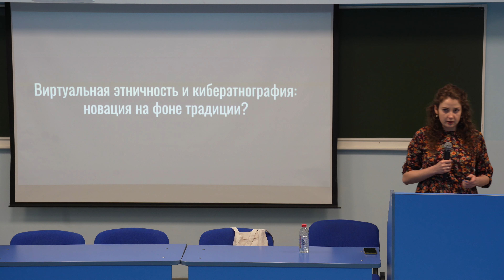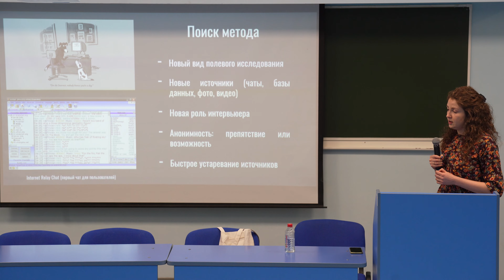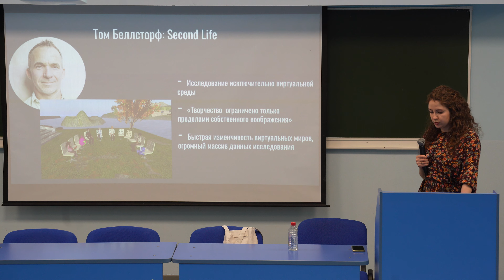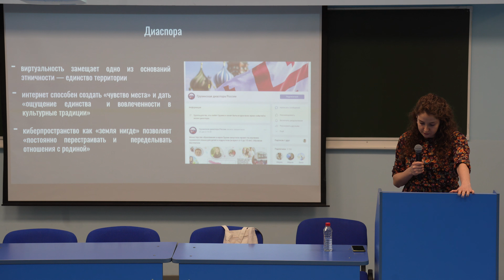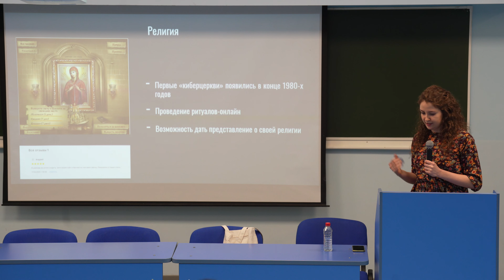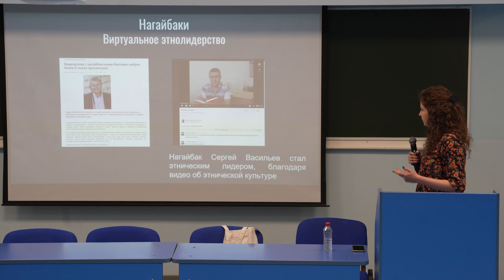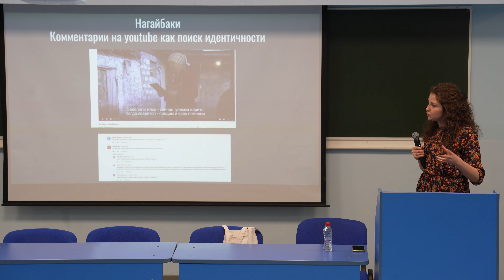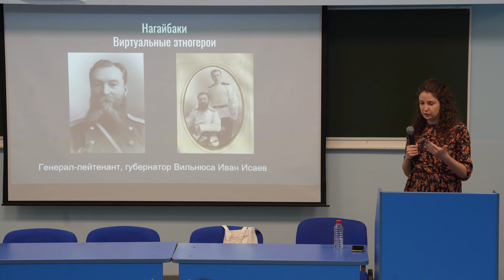Светлана Белоруссова «Виртуальная этничность и киберэтнография: новация или традиция?»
29 апреля 2022 года в рамках просветительского проекта «Лекции в Политехническом» ВятГУ выступит заведующий лабораторией музейных технологий, старший научный сотрудник отдела этнографии Центральной Азии МАЭ РАН, кандидат исторических наук Светлана Белоруссова (Санкт-Петербург). Тема её лекции – «Виртуальная этничность и киберэтнография: новация или традиция?»
За последние четверть века человек и человечество обрели новый способ существования, или даже новый смысл жизни — доселе неведомое состояние, радикально преобразующее не только мироздание, но и самого человека. Речь идет о явлении кибермира, который уже пронизал всю жизненную реальность, и мы не вполне отдаем себе отчет в том, чем чреваты дальнейшие триумфальные успехи этого юного мира. Исследуя теории и практики киберэтнографии, сетевые опыты, примеры проявления виртуальной идентичности среди этнических групп, автор лекции попытается осознать, как соотносятся реальность и виртуальность, насколько сетевое пространство отражает реальную картину этничности и как порождает новую киберэтничность?

Лекция пройдет в рамках "Дней этнографического кино" в Институте гуманитарных и социальных наук ВятГУ.

Для справки:

Белоруссова Светлана Юрьевна, уроженка Каменск-Уральского (Свердловская область). В 2013 г. окончила исторический факультет Уральского Федерального университета по направлению «Социокультурная антропология». С 2013 по 2016 г. обучалась в аспирантуре Института истории и археологии, в 2017 г. защитила диссертацию «Динамика этничности нагайбаков в XVIII¬–XXI вв.» (научный руководитель — чл.-корр РАН, д.и.н., проф. А. В. Головнёв). С 2018 г. — научный сотрудник отдела этнографии Центральной Азии МАЭ РАН.

Основная тематика научных исследований:
Этническая история тюркоязычных народов Урало-Поволжья, виртуальная этничность и киберэтнография, визуальная антропология и этнографическое кино, этнопроекты и этнолидеры, антропология путешествия, этноэкспертиза.